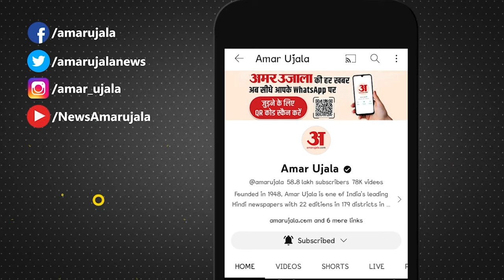Hemant Soren News: CM Soren पर बोले BJP सांसद Samir Oraon | Land Scam Case। Gyanvapi